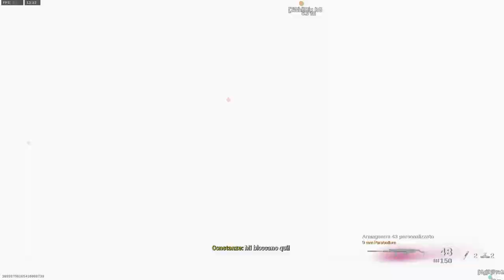cod warzone fr